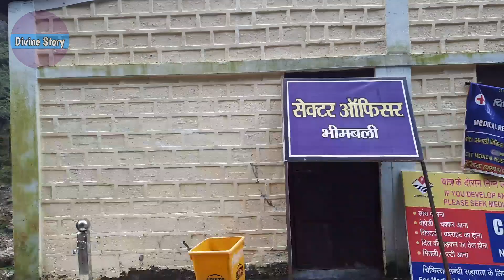Kedarnath Yatra closing date 2021 || केदारनाथ यात्रा के कपाट कब बंद होंगे || Divine Story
नीचे दिए गए लिंक से आप चार धाम यात्रा के लिए ई पास जारी कर सकते हैं